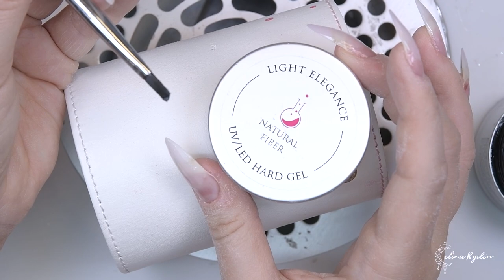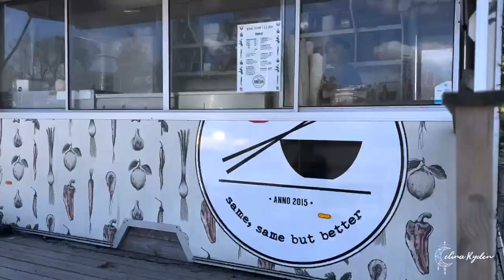NAIL STUDIO VLOG #21 | Watch me work & nail drama!! 😡